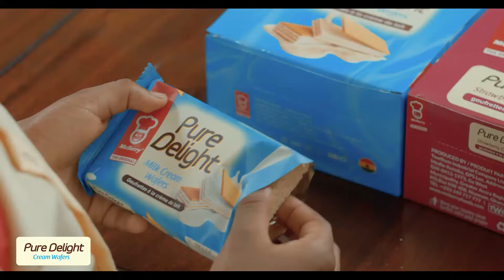McBerry Biscuit - Pure Delight Wafers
Sometimes some wafers take you into the Wonderland.

Pure Delight Wafers. Available in all stores and market in Ghana.